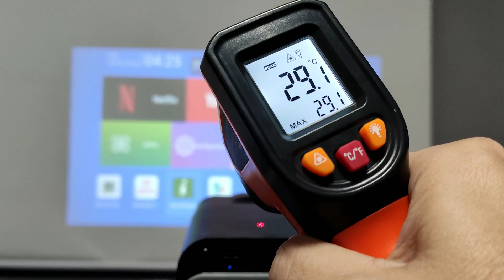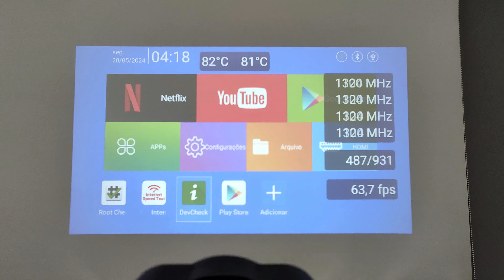HY320 TESTE DE TEMPERATURA NO MINI PROJECTOR - PRECISA DE COOLER EXTRA??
Nesse video faço alguns testes de temperatura no mini projector hy320, mostro testes usando um cooler simples puxando o ar e sem o cooler, será que a temperatura vai melhorar e vai cair?
Tamanho do cooler usado no video 80x80x20 1000rpm

🔗 Links para compra e mais informações abaixo!
HY320 MINI PROJETOR
AMAZON BRASIL LINK 1
ALIEXPRESS INTERNACIONAL
HY320 PROJECTOR - LINK 1
ALIEXPRESS INTERNACIONAL 2
HY320 PROJECTOR - LINK 2
ALIEXPRESS INTERNACIONAL
HY3OO PROJETOR LINK 1
ALIEXPRESS INTERNACIONAL
P30 HONGTOP PROJETOR

Configuração HY320 PROJETOR
CPU: Allwinner H713 Quad-core ARM Cortex-A53
GPU: Mali-G31
RAM 01GB
ROM 08GB
Resolução Nativa: 1920*1080P suporte a conteúdo 4K2.
Luminosidade: 390 ANSI lumens,
Conectividade: Dual Band eWiFi 6
Bluetooth 5.0
Android 11.0